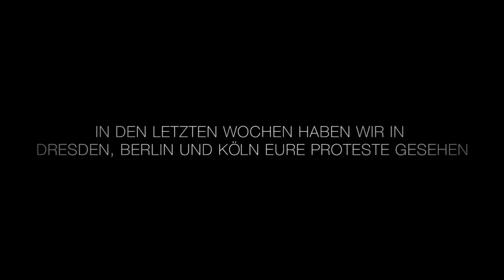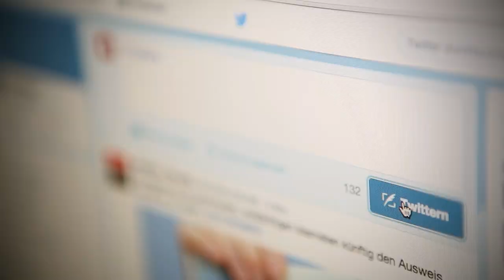YouTuber gegen Hass: Offizieller Trailer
‪#‎YouGeHa‬ ist eine Anti-Hass-Video Kampagne, in der sich verschiedenste YouTuberInnen gemeinsam gegen versteckten und offensichtlichen Fremdenhass positionieren.

Ab Montag, den 19.01, werden unter diesem Hashtag viele YouTuberInnen ihr persönliches Anti-Hass-Videos veröffentlichen um gemeinsam ein Zeichen gegen Hass und Ausgrenzung zu setzen. YouGeHa -YouTuber gegen Hass.

Supported by: Mr.Wissen2Go, Let’s Denk, Lefloid, Teilzeitvlogger, Kwink, Spacefrogs dailyknoedel, Awish, Isok, Tense, DarkViktory, Die Klugscheißerin, SOundSO gesehen, Teilzeitnerd, Faktastisch, Lars (SRSLY), VegasFilms, SoBehindert, Rayk Anders, Tim Schreder, AnnaMolly, Liska 2014, Dymond Tv1, Battlebrosteam, Michael Buchinger, Tommy Toalingling, FranziKempis, SurvivalGuide, Simon Unge, Doktor Allwissend, Marie Meimberg, Mapamundi u.a.

Kamera: Anna Moll & Soundsogesehen Schnitt: Nico Bekasinski